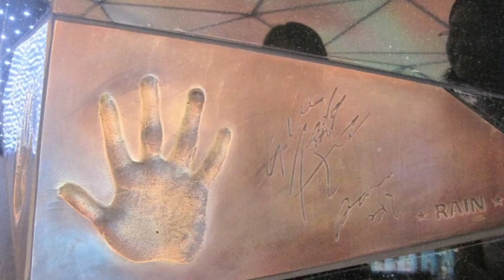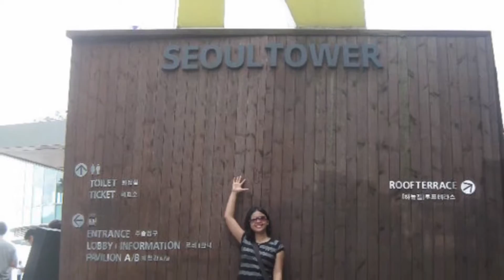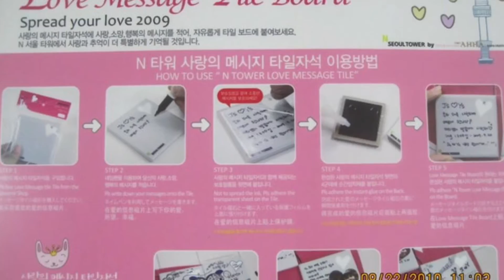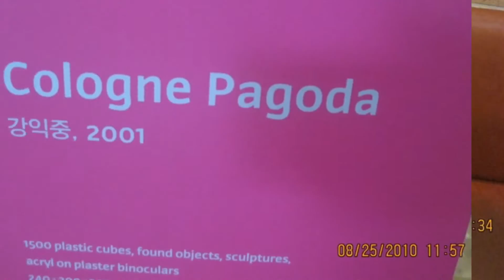Seoul 2010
My first international travel and its free 🤗
Gomawo Citibank! 😍 Sarangheo 😘